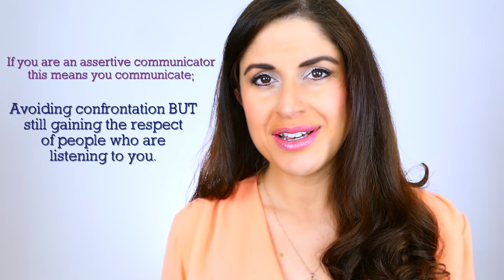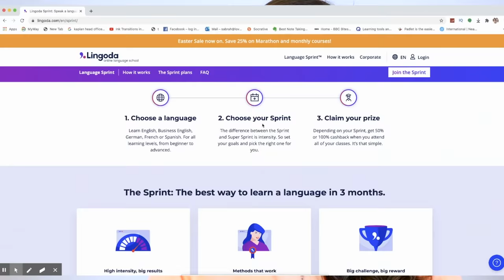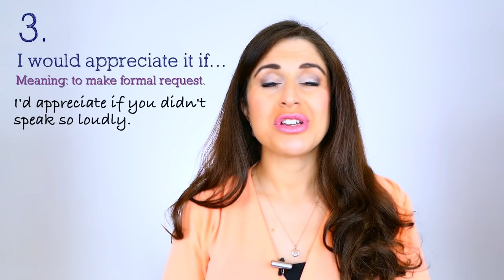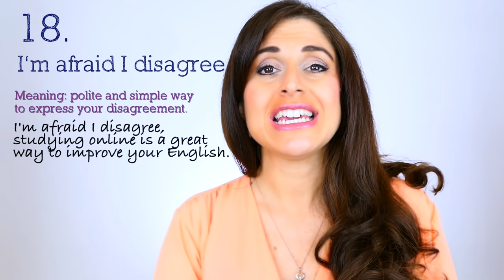38 English Expressions and Idioms to sound like a Boss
🇬🇧⚡️ or for PRONUNCIATION LESSONS email

 I am an accent coach and if you wish to learn this accent or work on your voice then you can find out more here:
Do you ever get confused when having a conversation with a native English speaker?
Well, these natural and very common British expressions will have you understanding and sounding like a native English speaker in no time!

STUDY WITH A PROFESSIONAL TEACHER:
To study with professional, native English teachers, click the link and learn. more about Lingoda, the Online Language School everyones talking about!
SAVE 20€/22$ discount on your first month (not applicable in packages below 60 euro)

SABRAH’S AMAZING VOCABULARY COURSE:
If you would like more help with your English vocabulary then why not invest in our eBook : 'A Guide to Learning and Building your Vocabulary in English' Clcik You can also download a FREE SAMPLE here on our home

GREAT SOUNDS TO SUPPORT YOUR CONTENT
When you sign up you get unlimited access to 30,000 tracks!